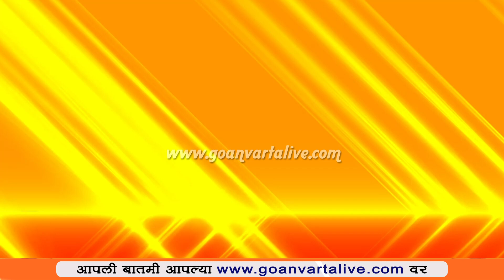TOP 50 HEADLINES